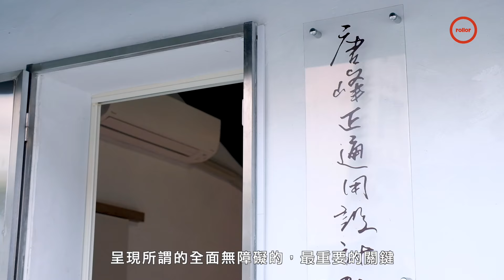都市小飛俠 失速人生｜自由空間通用設計總監 唐峰正（1966-2020）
「不完整造就了他，失速人生的關懷哲學」

小時候就展現聰穎和好勝心的唐峰正，從來不認為身體的不便是自己受限的理由，這樣寬廣而自信的心也展現在他的設計觀上。

唐峰正認為設計只是讓幫助人的事變成一件簡單的事，他的視野寬廣，認為不該單從輪椅的角度來看無障礙空間，等在台灣社會眼前的，更是集體面臨高齡化社會的隱憂。

因此通用設計探討的其實是兼顧一般民眾和各種需要輔助的受眾，在一個讓雙方都能感受舒適的狀況下，共同成就一個更有同理心的環境。

唐峰正的吸引力法則：「做對的事，會有很多對的力量來幫你」

註.通用設計又名全民設計、全方位設計或是通用化設計，是指無須改良或特別設計就能為所有人使用的產品、環境及通訊。 除了考量身障者和其他弱勢使用族群，也顧及一般人的使用情況及需求，不僅考量使用者的使用情形，還顧慮到使用時的心理感受。